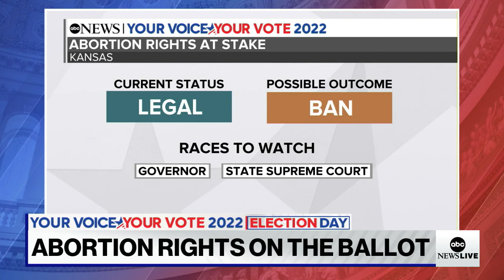Abortion Rights On The Ballot | FiveThirtyEight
FiveThirtyEight’s Amelia Thomson-DeVeaux discusses the impact the midterm elections could have on abortion rights.